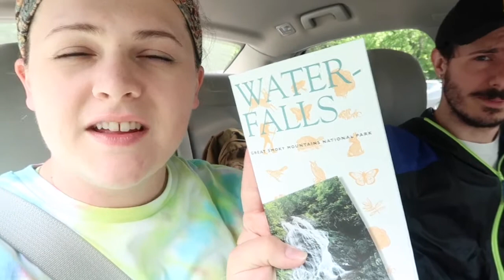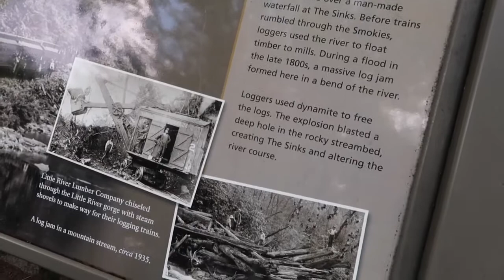Sunset at Clingman’s Dome | Day 3 In The Smokies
Today we had a huge, delicious, breakfast, and then spent some time in the park. Then we decided to hike up to Clingman’s Dome for sunset. It was beautiful. We hope you enjoy coming along with us!